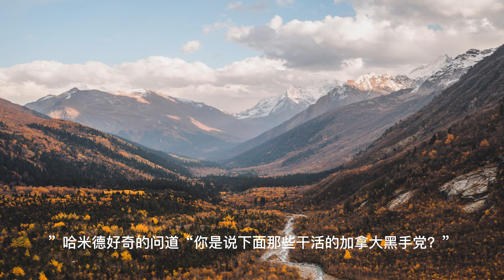上门龙婿有声小说推荐：2491章 再赴中东|叶辰萧初然都市言情小说有声书小说免费在线听书YouTube有声读物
上门龙婿有声小说推荐：2491章 再赴中东|叶辰萧初然都市言情小说有声书小说免费在线听书YouTube有声读物#上门龙婿